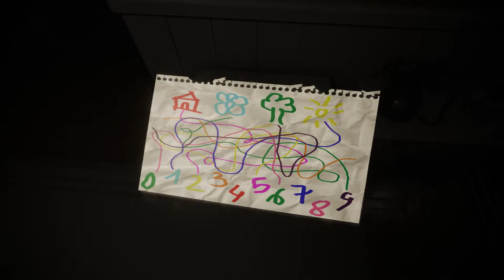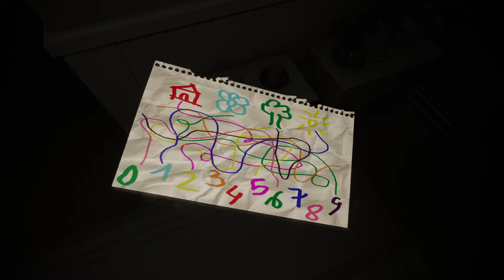Evil Inside - Psycho-Horror Spiel - Silen Hills PT Ähnlich (schon wieder :D ) - Gameplay 1/2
Evil Inside ist ein First-Person Psycho-Horror Spiel. Nachdem seine Mutter gestorben und sein Vater dafür verhaftet wurde, unser Protagonist Mark versucht mit Hilfe eines Geisterbretts Kontakt zu ihr aufzunehmen, aber dieses explodiert auf mysteriöse Art und lässt Mark in Ohnmacht fallen. Das ist, wo alles begann: Eine Serie paranormaler Begebenheiten wird ihn quälen, während er versucht, die Fragmente des Geisterbretts zusammenzutragen, um somit die Wahrheit ans Licht zu bringen.

Der Spieler wird Mark verkörpern, ein Teenager, verantwortlich für seinen kleinen Bruder, weil er unter dem Verlust seiner Mutter leidet und sein Vater deshalb im Gefängnis sitzt. Erlebe die Visionen und Ängste, die Mark quälen. Obwohl nur er von diesen wissen konnte.. oder wer noch?

Das Ziel ist, die Fragmente des Geisterbretts, die um das Haus herum zu finden sind, zusammenzutragen, um Rose, seine Mutter, kontaktieren zu können, und die Wahrheit zu erfahren.

Die gesamte Szene von Evil Inside spielt in einem mysteriösen Haus... oder fast alles. Entdecke Marks Haus, das sich ständig verändert. Die Atmosphäre wird sich langsam wandeln. Nichts ist, wie es scheint. Besiege deine Ängste. Konfrontiere dich mit Schrecken und Wahrheit. Aber über allem... genieße ein echtes Horrorerlebnis.

Alles war sehr seltsam. Warum hat Papa das getan? Jetzt ist er im Gefängnis. Er war ein guter Mensch... Irgendetwas stimmt nicht. Ich muss die Wahrheit erfahren... aber nur sie kennt sie. Oder kannte sie. Ich muss mit ihr reden, Ich muss die Wahrheit herausfinden. Was ist passiert?

Du sitzt auf dem Sofa. Die Situation übermannt dich. In einer sehr kurzen Zeit hat dein Leben eine 180° Wendung gemacht. Beinahe ohne es zu realisieren, bist du alleine. Verantwortlich für deinen kleinen Bruder. Du gehst in die Küche, ein Knarzen. Das Licht flakcert. Du bist alleine, das denkst du zumindest. Zusätzlich beginnt es, dich zu verfolgen, dass du die Wahrheit nicht kennst, da ist keine Klarheit in der gesamten Geschichte. Irgendetwas geht nicht auf...

Deine größten Ängste werden wahr. Einsamkeit und Dunkelheit nehmen dich ein. Was passiert? Die Melodie...